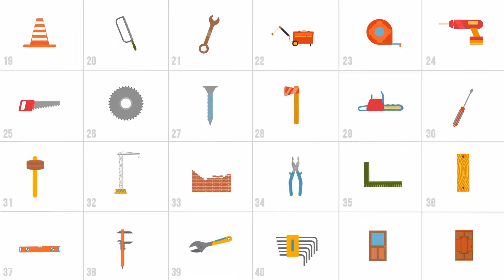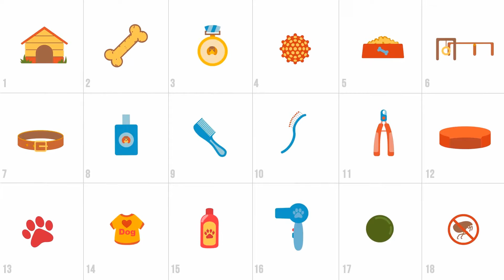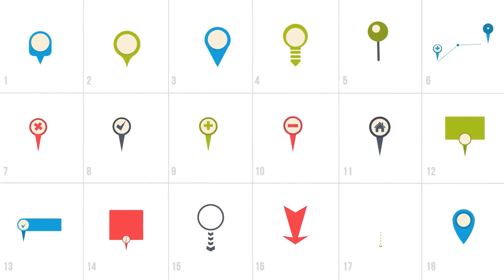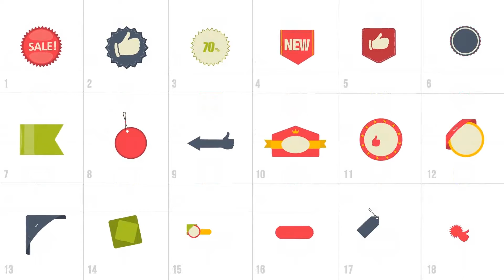2300 Animated Icons Pack - videohive - After Effects Templates